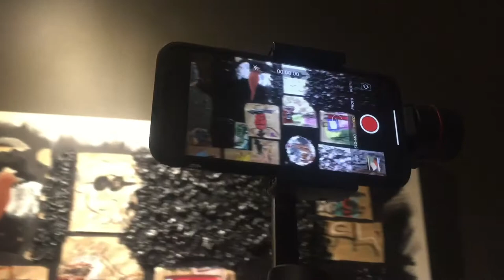Using Apple iPhone X ZHIYUN Tech Stabilizer Handheld Gimbal